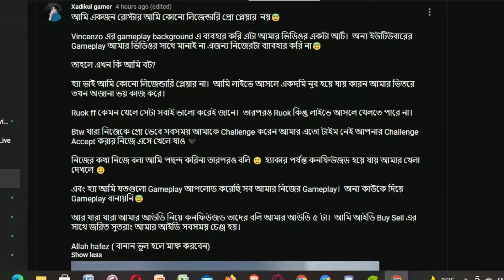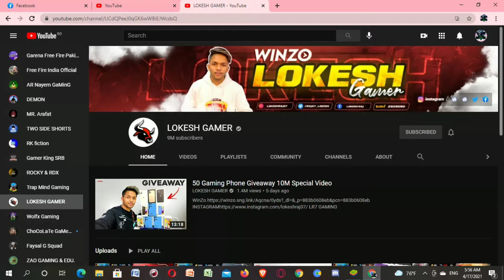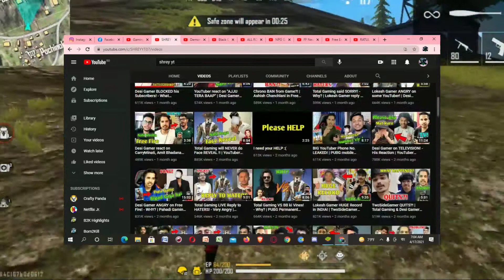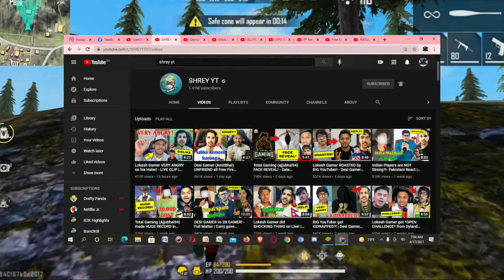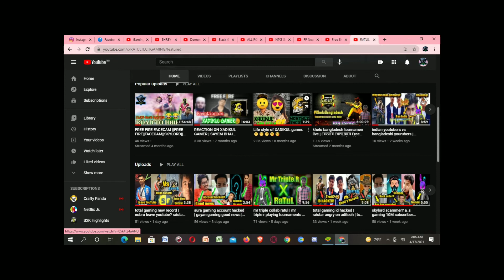Lokesh gamer special video | fake news channels exposed | annihilation game banned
Hacker Vs Hacker Best Clash Battle who will win Gameplay Garena Free Fire Live Streamer from bangladesh Killing Player with LOUD Volume Spy Like James Bond 007 Level Up to 50.

key words: @Mr Triple R @Gyan gaming @Illusonist yt @Total gaming @Gaming subrata @Total gaming live @Begal gamers @Gaming zihad @Gaming sakib @Mama gaming @Bangla gaming @Garena free Fire @desi gamers @ajjubhai94 @amitbhai @twoside gamers @desigamers @Funny gamers @Tips gamers @Nayeemalam @Sah gamer @i con paul @Gamer azhar @Bangladesh @TEB Gaming @Mr No Face @gyan sujan @Amitbhai @ajjubhai @Gamerkingsrb @Soneeta gamer